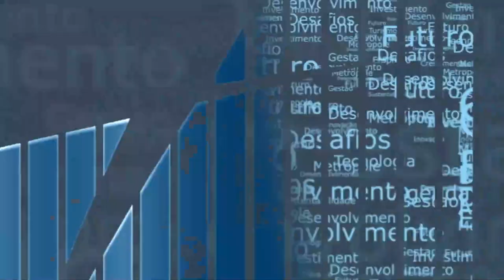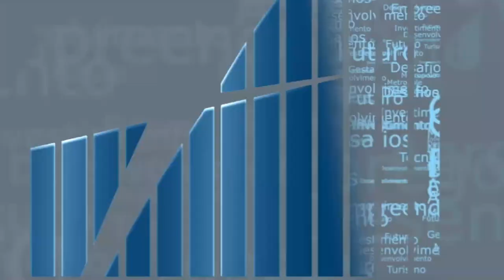Rio em Foco - Retomada audiovisual carioca - Bloco 3